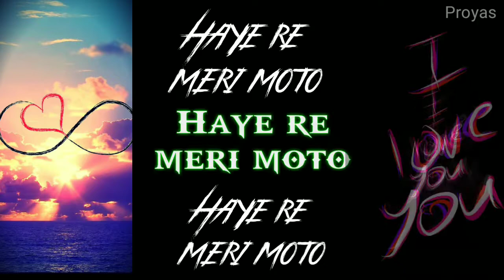Moto || What's app status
───▄▄██▌█ˡᵒᵛᵉ ᵘ ʰᵒ ᵍʸᵃ▐
▄▄▄▌▐██▌    ᵗʳᵘᶜᵏ ᵇʰᵃʳ ᵏ ▐